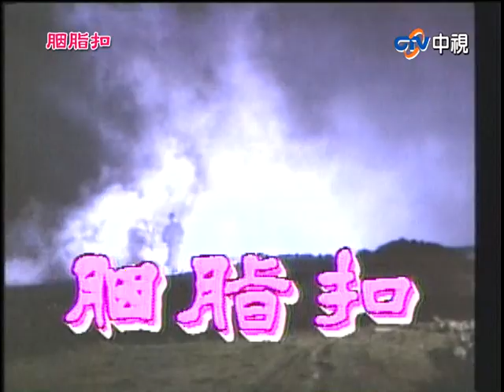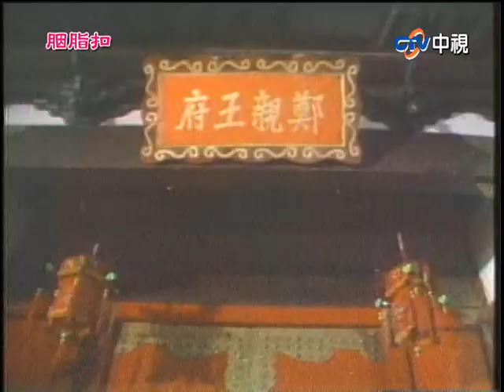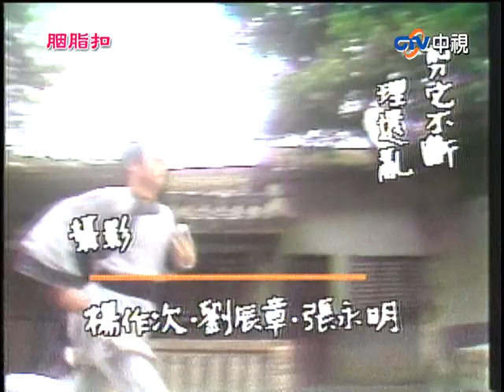『胭脂扣』第19集(邱于庭、毛舜筠、崔浩然、樊日行)